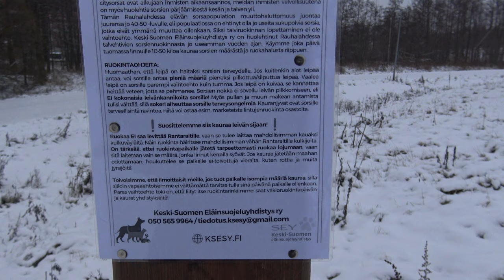Feeding city ducks in Jyväskylä 2020 winter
In the winter time nice hobbie feeding the ducks that stay in the warm parts during the winter time and they dont move to the warmer parts of the globe during winter seasons. 🦆